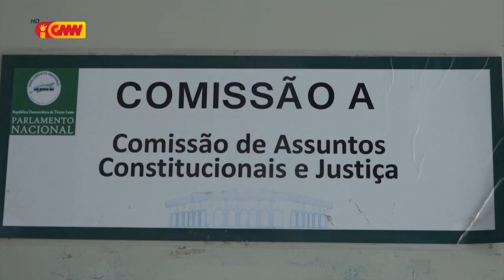Komisaun A PN propoin osan rihun atus rua resin iha OJE tinan 2024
Komisaun A PN propoin osan rihun atus rua resin iha Orsamentu Jeral Estadu tinan 2024